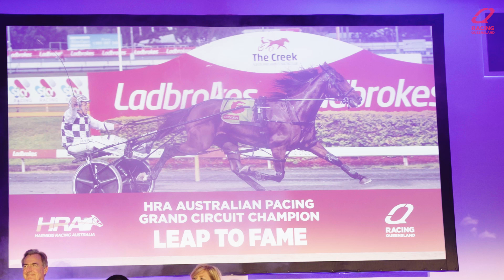2023 Queensland Harness Awards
Leap To Fame has capped off one of the greatest seasons by a local pacer, taking home the top accolade at the 2023 Queensland Harness Awards for a second straight year.

The top honour was one of almost 40 awards of distinction presented at the harness industry's night of nights in Brisbane.